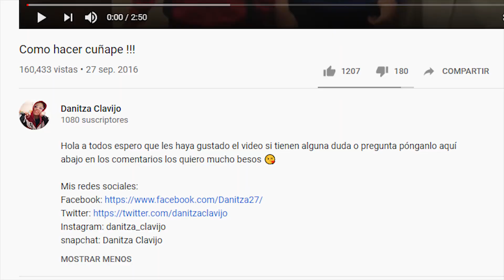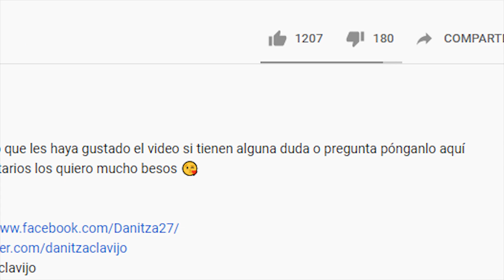REACCIONANDO A MI VÍDEO MÁS VIRAL - Danitza Clavijo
Hola! Gracias por abrir la cajita de descripción :D

Si lees esto comenta ;v